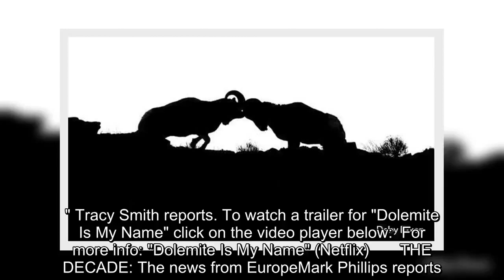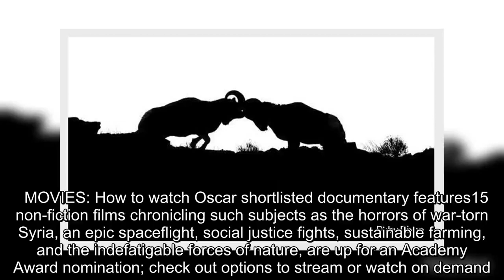✅ This week on "Sunday Morning" (December 29)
✍   Last   Updated Dec 27, 2019 9:21 AM EST    COVER STORY: Terminal conditionsConsistently ranked the best in the world, Singapore's Chengi Airport is one of the busiest, but the crowds aren't complaining about layovers when they have movie theaters, a rooftop pool and hot tub, even a butterfly garden. Yet in the United States, there isn't an airport within the Top 30 of the World's Best Airports, and the average airport is 40 years old. Kris Van Cleave looks at efforts to overhaul existing airports in such cities as Orlando, New Orleans, Chicago, Los Angeles and Salt Lake City, and talks with New York Governor Andrew Cuomo about his ambitious, multi-billion-dollar effort to modernize New York City's notoriously antiquated LaGuardia Airport.